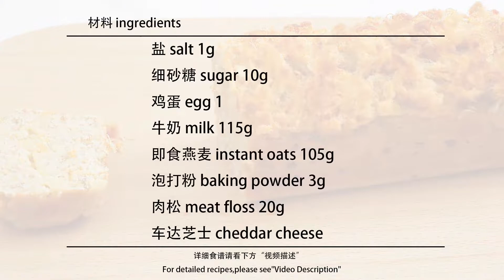无油无面粉，简单又好吃的的肉松燕麦蛋糕，减脂期也可以放心吃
Hi~ 我是晓娴，今天
✎配方 ：
盐 salt 1g
细砂糖 sugar 10g
鸡蛋 egg 1
牛奶 milk 115g
即食燕麦 instant oats 105g
泡打粉 baking powder 3g
肉松 meat floss 20g
车达芝士 cheddar cheese

Pan size 模具：20cm*8cm*6cm

175℃ 烤 35分钟
Bake at 175°C / 347°F  for 35 mins

欢迎来到晓娴de烘焙时光Bakery Life
美食的乐趣真是无穷无尽！
我会定时分享一些令人幸福的甜点ლ(´ڡ`ლ)
欢迎大家留言，有任何问题都可以私信我哦！

甜点 室内美食 烘焙 "我们的视频着重展示美食制作过程，所有食材的来源都符合合法和道德标准。"